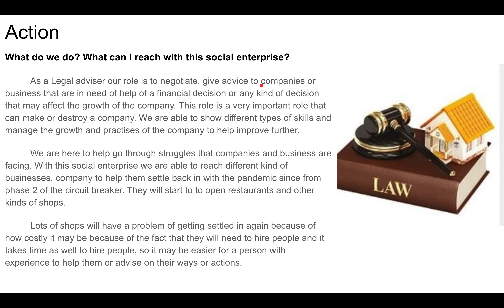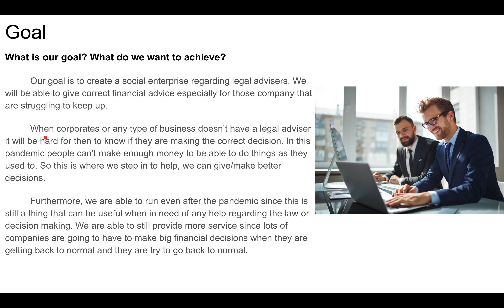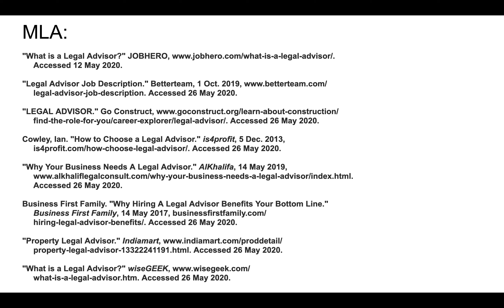LEgal Advisor Summative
CoVid Legal Aid